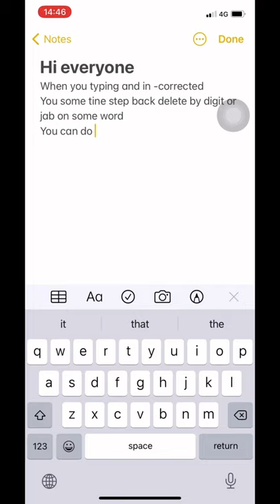You don't know - iPhone tricks- Easy move cursor on space bar..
Easy edit incorrect when typo just hold and move